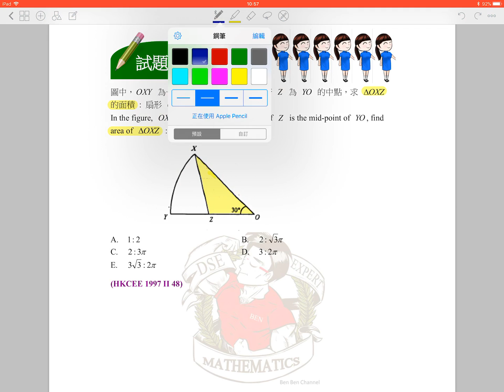BenBenChannel - HKCEE Mathematics 1997 Paper 2 Q.48